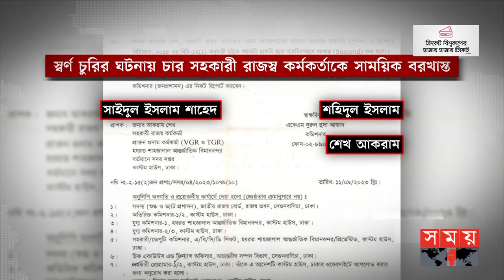স্বর্ণ গায়েব: ডিবির তদন্তে পাওয়া গেল চাঞ্চল্যকর তথ্য | Dhaka Customs | Gold Lost | Dhaka News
Somoy TV: t.ly/Se1z
Somoy TV Bulletin: t.ly/iqIq
Somoy Entertainment: t.ly/3dWC
Somoy Sports: t.ly/iASp
SOMOY TV ISLAMIC: t.ly/zU6a

Somoynews.tv: t.ly/Y7ab
খেলার সময়: t.ly/xJ5H
সময়ের গল্প: t.ly/EW3M
এ সময়ের বাণিজ্য : t.ly/m3ir

Groups:
Somoy TV (Official)✅: t.ly/ajiO
Somoy Entertainment✅: t.ly/8CLh
Somoy Business✅: t.ly/4xaJ